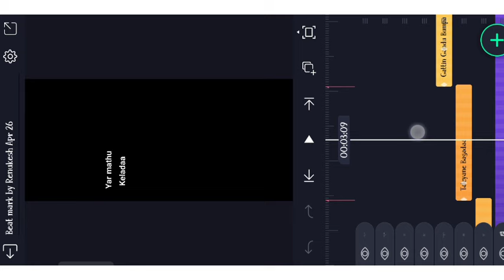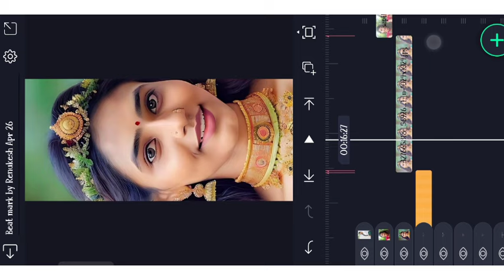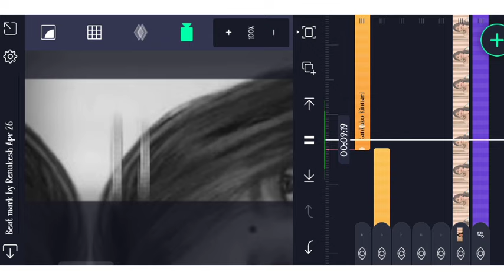🥰😍girl video editing font style alight motion kannada editing 3d 💘❤️‍🩹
🔸ᴅɪsᴄʟᴀɪᴍᴇʀ ❗❗
ᴛʜᴀɴᴋ ʏᴏᴜ🙂.